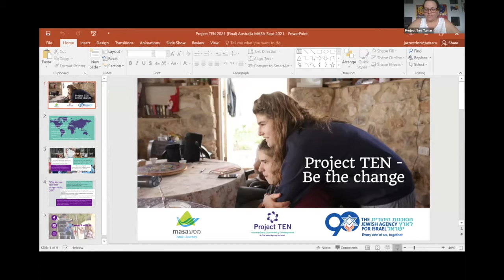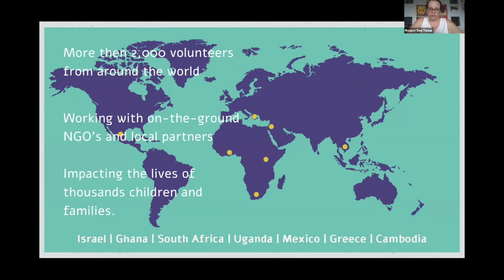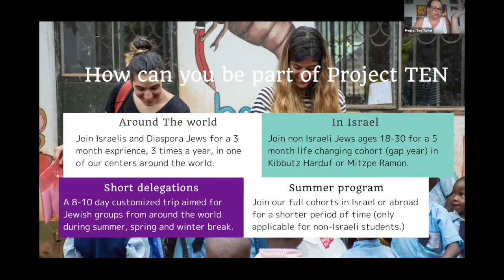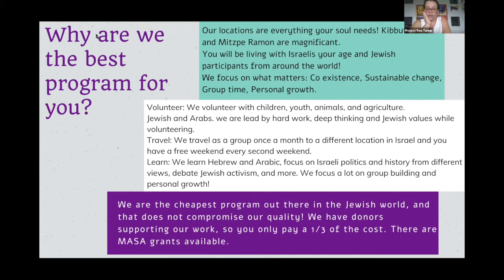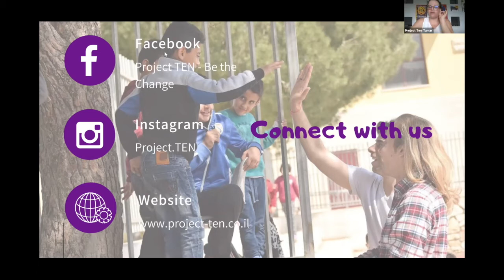Session 1 - Project Ten